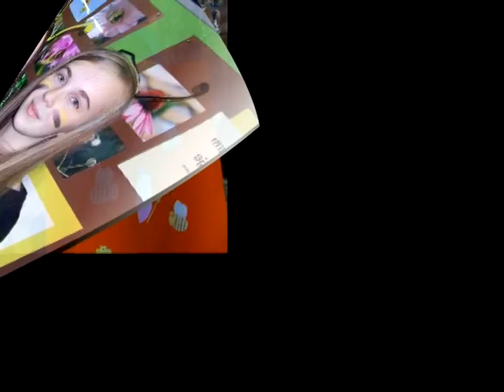II Rodzinny Piknik Pszczeli